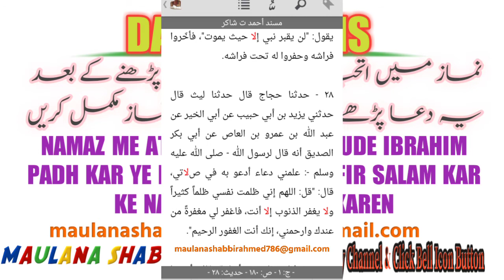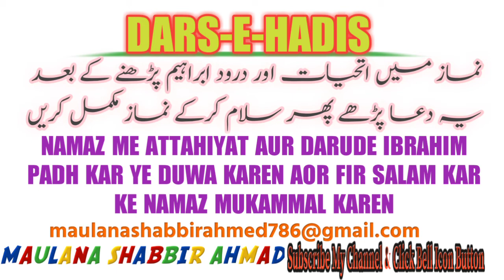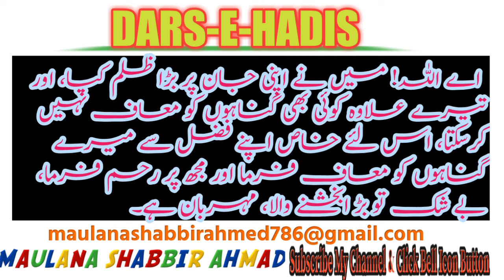NAMAZ ME DARUDE IBRAHIM KE BAAD KONSI DUWA PADHI JATI HAI.BY M SHABBIR AHMAD